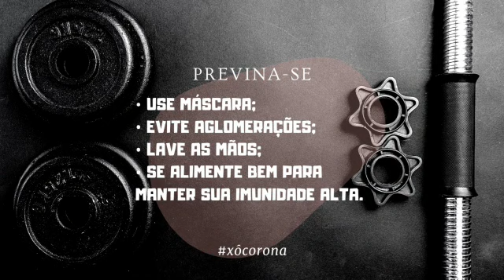Ritmo e Movimento - Treino 123